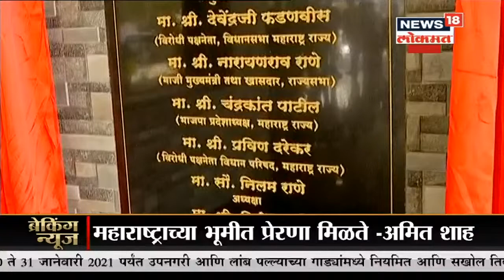बंद खोलीत आश्वासन देत नाही, Amit Shah यांचा उद्धव ठाकरेंवर टीकास्त्र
हे म्हणतात बंदखोलीमध्ये वचन दिले होते. मी कधीच बंददाराआड काम करत नाही. जे काही करायचं ते छातीठोकपणे जाहीर राजकारण करतो, मी उद्धव ठाकरे यांना कोणतेही आश्वासन दिले नव्हते' अशा शब्दांत भाजपचे नेते आणि केंद्रीय गृहमंत्री अमित शहा यांनी मुख्यमंत्री उद्धव ठाकरेंवर सडकून टीकास्त्र सोडले.सिंधुदुर्गात नारायण राणे यांच्या लाईफटाइम मेडिकल कॉलेजचा शुभारंभ केंद्रीय गृहमंत्री अमित शहा यांच्या हस्ते लोकार्पण पार पडले. यावेळी देवेंद्र फडणवीस, चंद्रकांत पाटील उपस्थित होते. तसंच काँग्रेसचे नेते कृपाशंकर सिंग सुद्धा कार्यक्रमाला हजर होते. यावेळी बोलत असता अमित शहा यांनी मुख्यमंत्री उद्धव ठाकरे यांच्यावर निशाणा साधला.